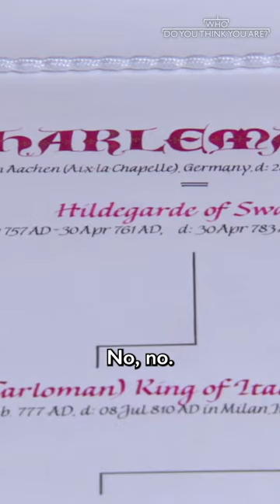You'll never believe who Cindy Crawford is related to! 🌳